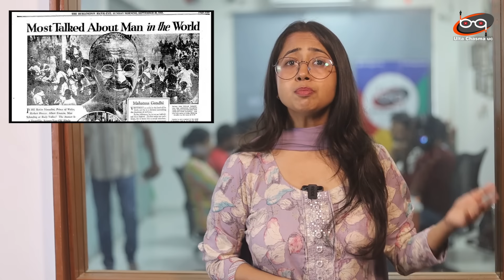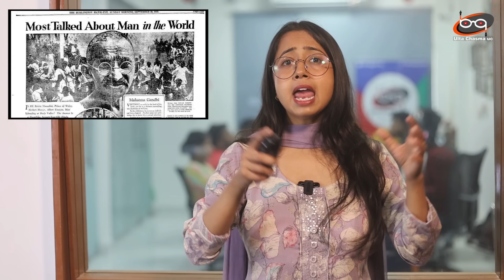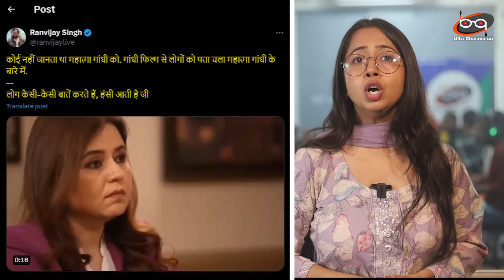Modi ने झूठ की सारे हदें पार कीं बोले- Mahatama Gandhi को कोई नहीं जानता था